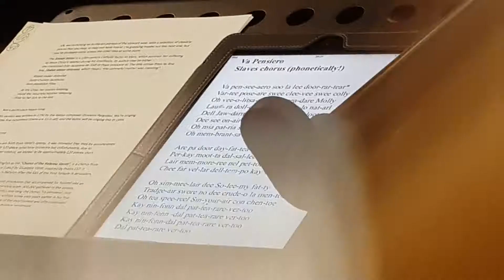Three Cliffs in Harmony " Nabucco by Verdi"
13th of July 2017 the last concert of Gower choir Three Cliffs in Harmony in Mount Pisgah Parkmill Gower South Wales. Their fantastic director Ian Sheffield is leaving. Will they find replacement? will they survive? Will Ian reconsider his decision. Who knows they may reactivate one day. They collected nearly 9000£ for local charities. Well done all of you and good luck.